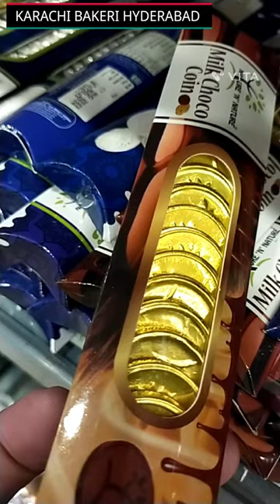Karachi bakery Hyderabad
bakery
bakery near me
cake shop near me
cake stores near me
pastries
cake shops
portos bakery
cupcakes near me
cake box
cake near me
pastries near me
carlos bakery
pastry shop
panaderia near me
gluten free bakery near me
cake bakery near me
gluten free bakery
baking world
publix bakery
birthday cakes near me
kenny hills bakers
custom cakes
cake bake
a 1 bakery
portos near me
french bakery near me
publix cakes
custom cakes near me
bakehouse
best bakery near me
boulangerie near me
bakery shop near me
baked goods
nankhatai
order cake online
bakery shop
bake shop
porto's bakery near me
layers bakery
italian bakery near me
pastry shop near me
patisserie near me
levain cookies
french pastries
vegan bakery
baking bread
croissants near me
vegan bakery near me
mr baker
italian bakery
home bakery
paul's bakery
bakeri
mr bread
mexican bakery near me
broma bakery
paris baguette near me
wedding cakes near me
bake rolls
tartine bakery
walmart cake order
german bakery
bread company
chinese bakery
lafayette bakery
best cake shop near me
cake box near me
walmart custom cakes
bread bakery near me
vegan desserts near me
the baker
mexican bakery
japanese bakery
third culture bakery
just bake near me
kayani bakery
bake my day
karachi bakery near me
cake places near me
artisan bakery
korean bakery
asian bakery
encanto cakes
la farm
bakers delight near me
whole foods bakery
best cakes near me
walmart bakery cakes
the cake shop
vegan cake near me
cake bake shop
bread near me
iyengar bakery near me
sam's bakery
butter baker
walmart birthday cakes
christine bakery
city bakery
hy vee bakery
order birthday cake online
king's bakery
bakery nearby
sam's club cakes
carbonaut bread
meijer bakery
corner bakery near me
bread 41
85c bakery
andersen bakery
bread store near me
publix cake order
gluten free desserts near me
asian bakery near me
walmart cupcakes
french patisserie
sweet bakery
cakes online
cupcake shop near me
portos cakes
mako bakery
ambrosia bakery
bake a wish
atlanta bread company
croisserie
bakery house
cakery
cuban bakery near me
sara lee bread
house of bread
paczki near me
tai cheong bakery
lebanese bakery
muffins near me
arsicault bakery
bread store
pound bakery
local bakery near me
near by cake shop
lulu's bakery
order cake online near me
baking store near me
cuban bakery
sams club cupcakes
thoms bakery
vegan treats
king cake near me
publix bakery cakes
keong saik bakery
german bakery near me
porto bakery
hiap joo bakery
born and bread
best cupcakes near me
gourmet bakery
tartine bread
kenilworth bakery
chinese bakery near me
charlie's bakery
sunrise bakery
delizia bakery
artesano bread
bakers cottage near me
the bake shop
juno the bakery
modern bakery
rose bakery
jewish bakery near me
korean bakery near me
sourdough bread near me
cobs bread near me
pasteleria near me
bakingo cake
bread house
keto bakery
bread shop near me
hungarian pastry shop
paul patisserie
san martin bakery
keto bakery near me
cake boss bakery
best pastries near me
chu bakery
gluten free cake near me
layers bakeshop
supermoon bakehouse
moreno bakery
mexican pastries
roma bakery
baked by melissa cupcakes
my bakery
danish bakery
knead bakery
ap bakery
french baker
japanese bakery near me
easter baking
angelina bakery
mom's bakery
sourbombe
baked on 8th
dong phuong king cake
amadeus bakery
gideon's bakehouse disney springs
la bakery
bake me a wish
rose ave bakery
kringle pastry
vegan cupcakes near me
cao bakery
goodies bakery
amy's bakery
custom birthday cakes near me
humble bakery
magnolia bakery near me
st phillips bakery
brazilian bakery near me
carlo's bake shop
maria's bakery
mindy's bakery
delizia cake
polish bakery near me
family bakery
soft baked cookies
cupcake places near me
lee's bakery
international bakery
the bake house
la industria bakery
so good bakery
izola bakery
one house bakery
target bakery
beaumont bakery
australian cake house
clover bakery
fresh bread bakery near me
giant bakery
angelos bakery
george's bakery
homestyle bakery
old town bakery
canyon bakehouse gluten free bread
city cakes
gluten free cupcakes near me
burnt ends bakery
maxim bakery
pauls bakery
mina bakery
tommy le baker
oroweat keto bread